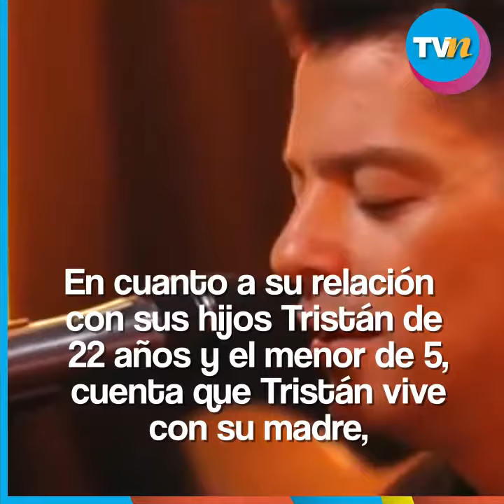Yahir planea lanzar un nuevo sencillo en julio de este año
Yahir descubrió durante la pandemia que vive para el arte y que la familia es lo más importante y que es todo lo que necesita.